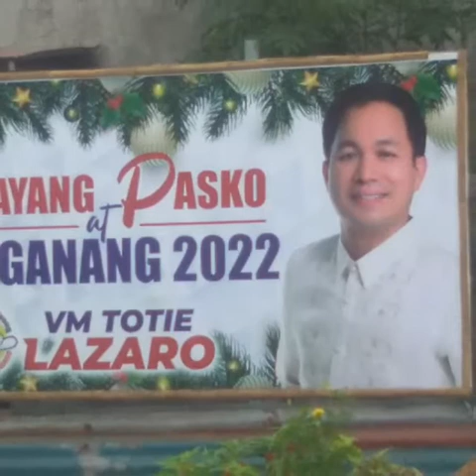Golden Red Of Don Jose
The Golden Red